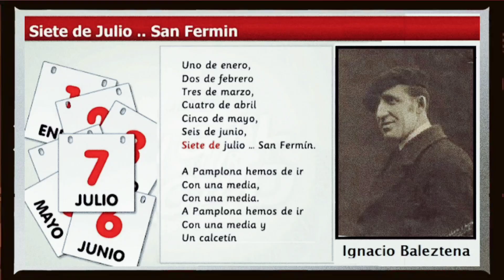Escuela de Jotas Manuel Turrillas - No Tiene El Mundo Fronteras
La Escuela de Jotas Manuel Turrillas
Dirigida por el Jotero Pamplonés Josu Hernández Asurmendi de San Jorge Pamplona

Interpreta No Tiene El Mundo Fronteras
Jota Navarra Popular

Acordeón Víctor Castillo
Guitarra María Leoz
Bandurria y Laúd Carlos Irigoyen
Pandero Josu Hernández

1° Voces

Itziar Sánchez
María Leoz
Marta Moreno
Manoli Viedma
Rosa Mari Alustiza
Chelo Cintora
Cristina Garcés
Pilartxo Iranzo
Isabel Ancin
Carmen Chueca
Laia Esparza (Escuela de Jotas de Buñuel)

2° Voces

Alfredo Oses
Andrés Martínez
Placido León
Antonio Lamarca
José Luis Satrustegui
Koldo Zabaleta
Txema Gutiérrez
Carlos Echavarri
Pedro Juaristi
Josu Hernández
Roberto Urrutia Ugal (Colaborador)

Grabado en los Estudios "El Gringo"
Los días 20 y 22 de Mayo de 2024
Técnico de Sonido Felipe Carvajal Gussy
Pamplona Navarra